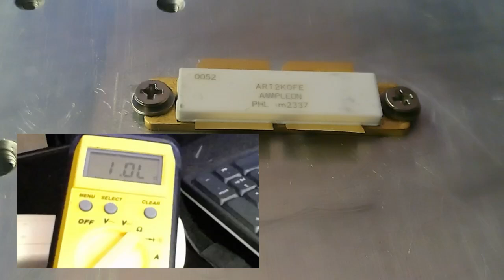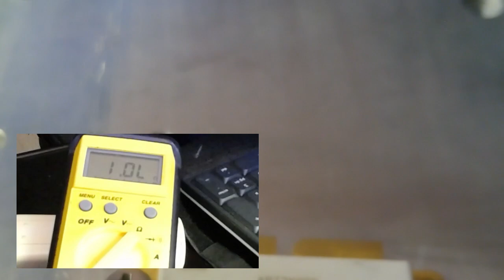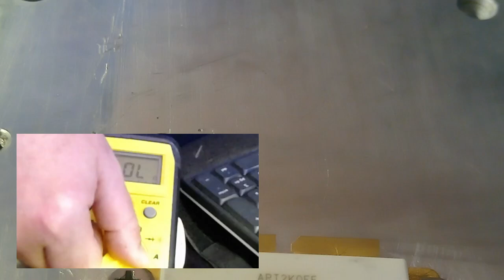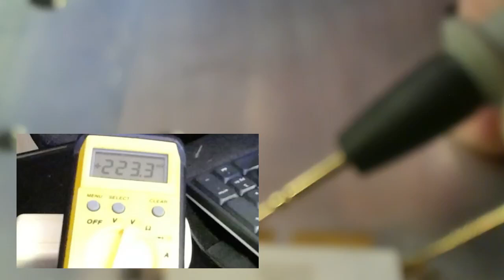Testing LDMOS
Quick basic test for LDMOS with  multimeter